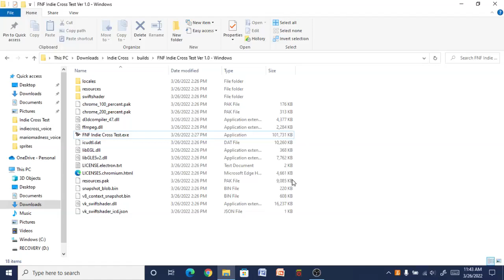FNF - Indie Cross (Test)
It's Cuphead, Sans, Bendy from Week "Indie" from Friday Night Funkin' Indie Cross! Credits do really go to Brightfyre for making the Friday Night Funkin Indie Cross mod! :)

Play it here on mobile or PC!